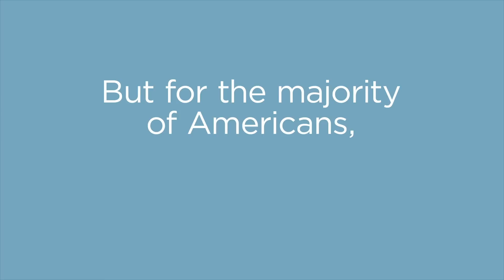Be Sure Your Vote Counts: Vote in Person | The Heritage Foundation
This year more than half a million absentee ballots have been rejected and not counted in elections across the country.

Voting in person is safe, simple, and FAR more secure. Don't be another statistic—make sure YOUR vote counts.